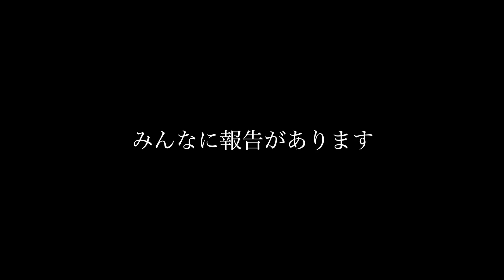今までありがとうな